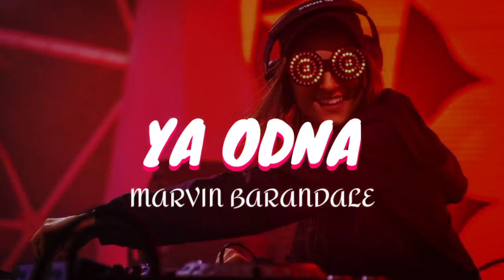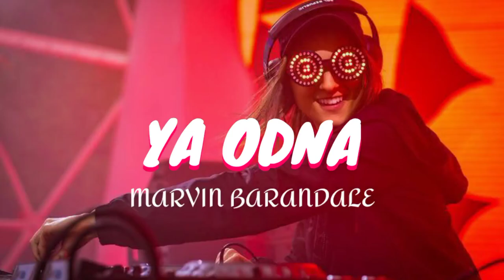MARVIN BARANDALE - YA ODNA ( REMIX )